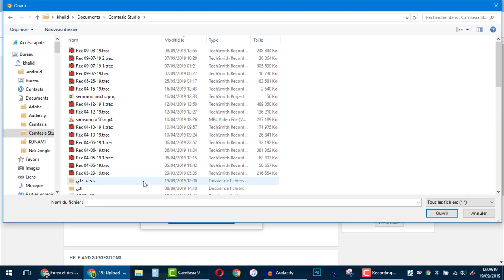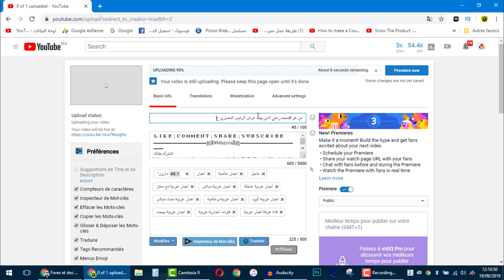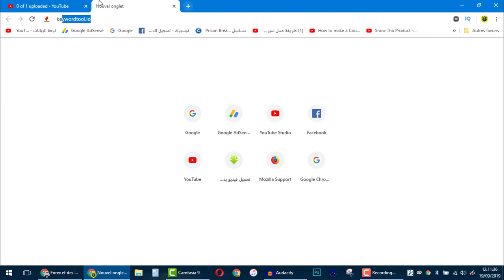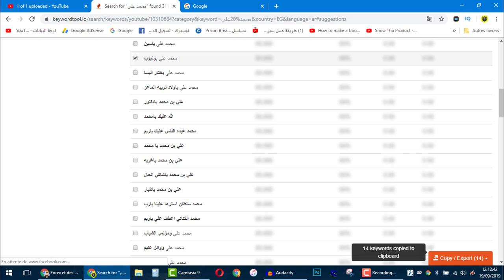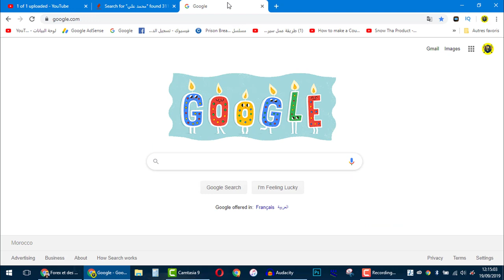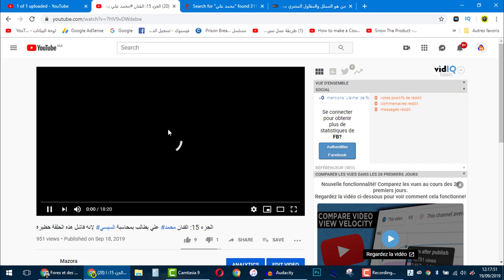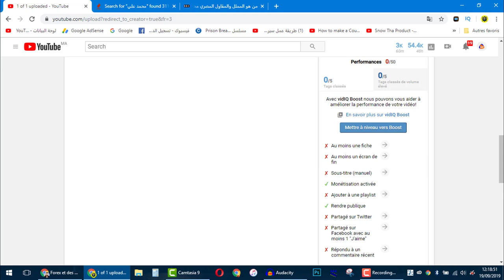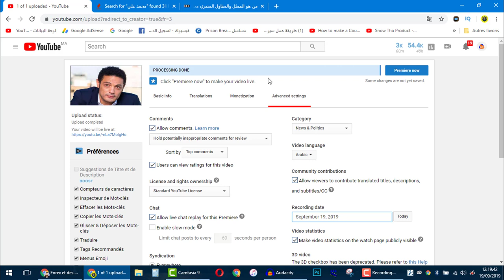الربح من اليوتيوب 2019 طريقة لن يخبرك بها احد | How to earn money from youtube this the best method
قناة للربح من الانترنت قم بالاشتراك بالقناة من اجل الحصول على الفيديوهات الربحية التي نقوم دائما بمشاركتها معكم شرح الربح من الانترنت هو ما نعمل عليه فهدفنا هو ان تبدأ الربح من الانترنت عن طرق التي نقوم بتقديمها لكم للربح من النت يمكنكم ذلك باتباع قناتنا واستراتيجياتنا التي نعمل على تقديمها دائما لكم اذن ماذا تنتظر للربح من الانترنت .
هذه بعض العناوين التي ستساعدك في الربح من النت :
Результаты поиска.